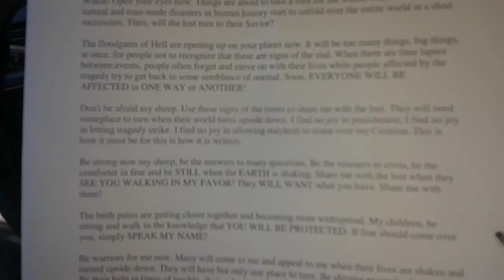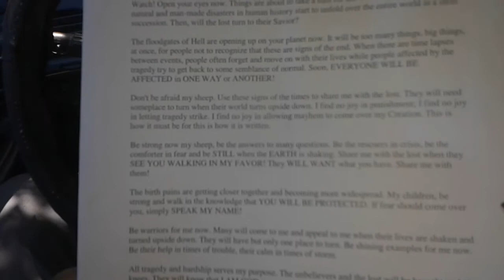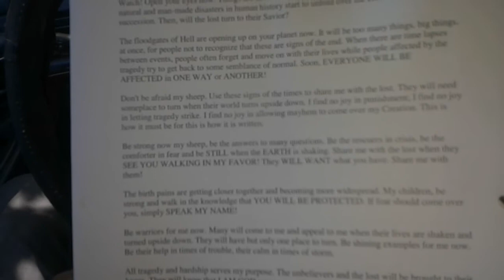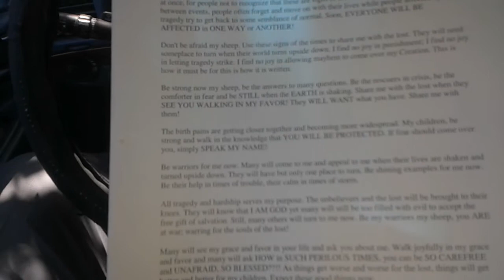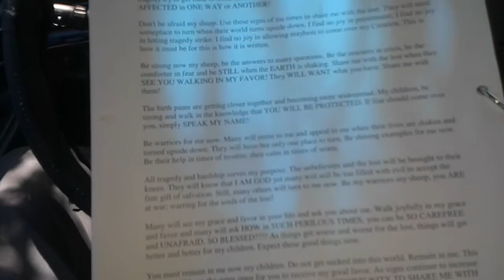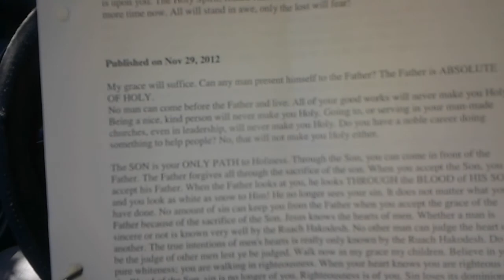278PikElk NOVEMBER 28, 2012 WORD